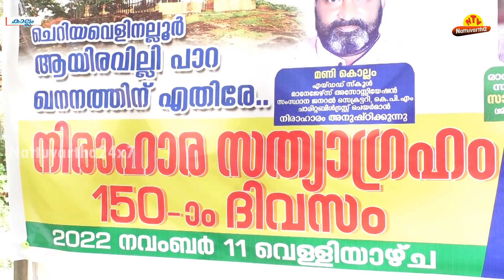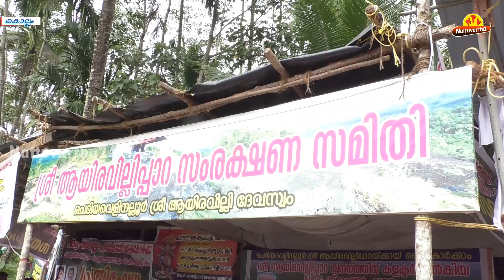ആയിരവല്ലി പാറ ഖനനം : ജനകീയ സമരം ഫലം കാണുമെന്നു സം കെ ഡാനിയേല്‍ : ജനകീയ സമരം 150 നാള്‍ പിന്നിട്ടു